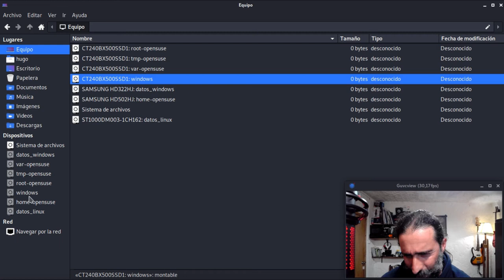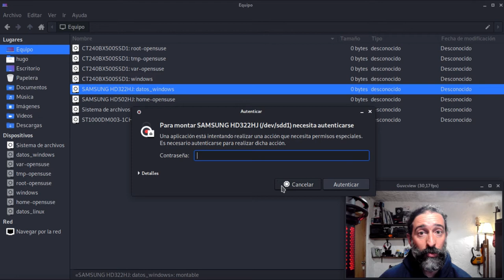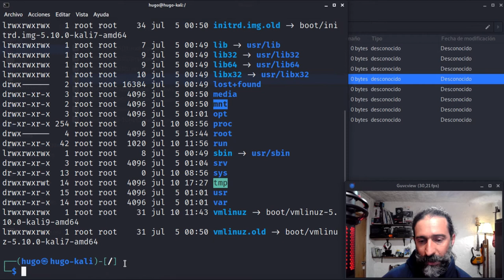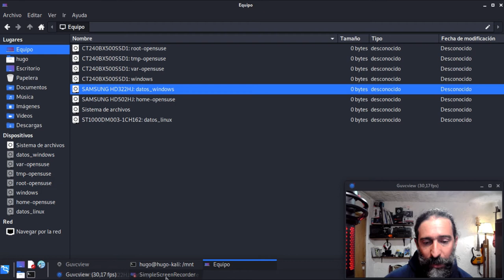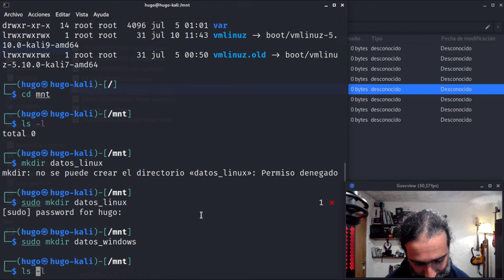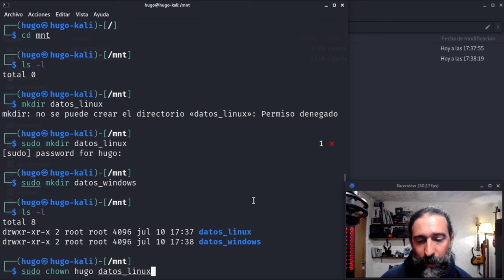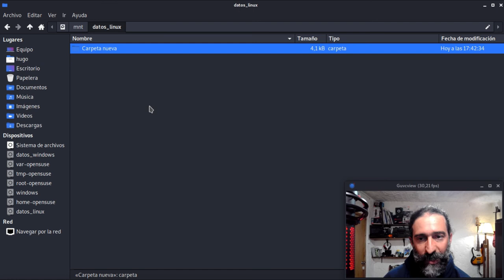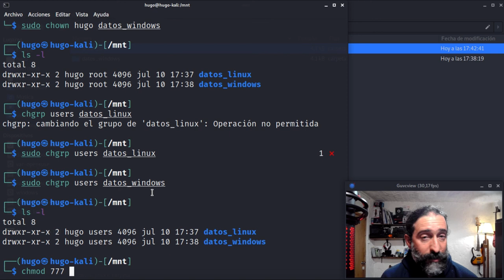Montar particiones al inicio en Linux I: crear directorios de montaje y cambiar permisos.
Empleo de los comandos "chown" para cambiar al usuario propietario y "chgrp" para cambiar al grupo de usuarios. Ejemplos de ls, cd, mkdir, sudo.
Montaje de particiones de distinto tipo (Linux [ext4] y Windows [ntfs]) durante el arranque del sistema Linux.